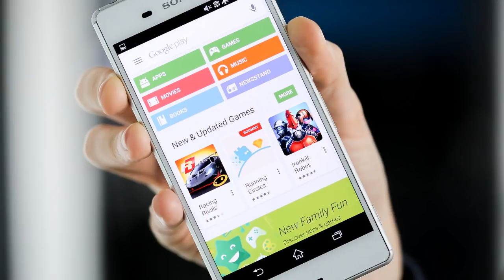PLAY STORE LIBEROU! Apps pagos estão de graça por pouquissimo tempo, BAIXE ENQUANTO DÁ!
- Vários apps pagos de graça na Play Store!

TECNODIA CURSOS

TECNODIA NETWORKS

TECNODIA CURSOS
Cursos on-line para criadores de conteúdo

PORTAL TECNODIA
Conteúdo tech e dicas/tutoriais para criadores de conteúdo

TECNODIA RECOMENDA